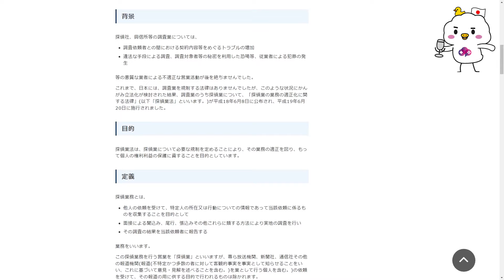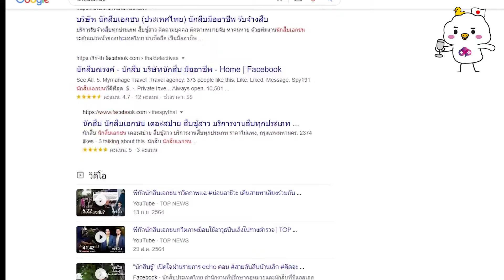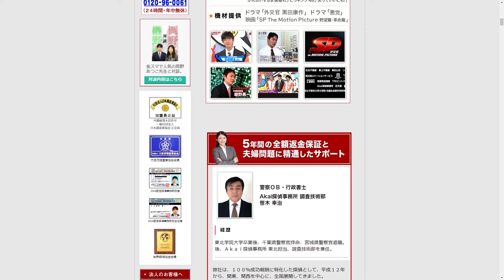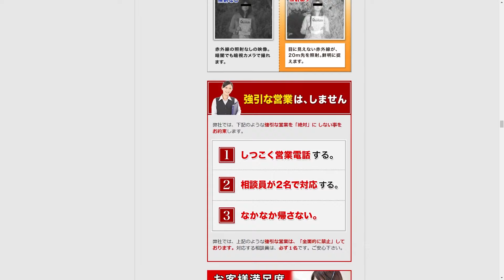โคนันกับนักสืบจริงๆแตกต่างกันอย่างไร ?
ว่างก็งี้แหละ
Reference: